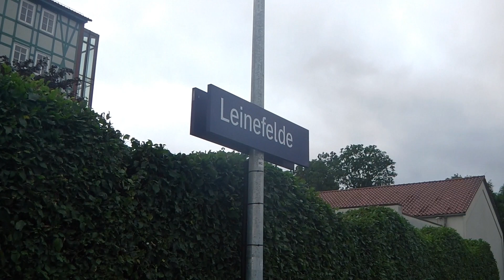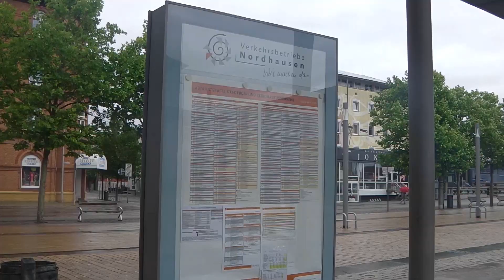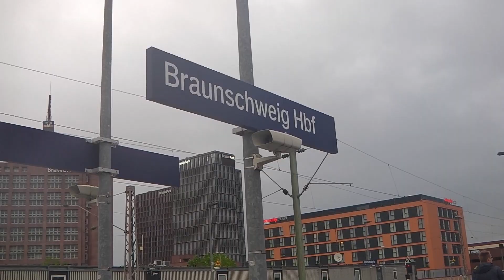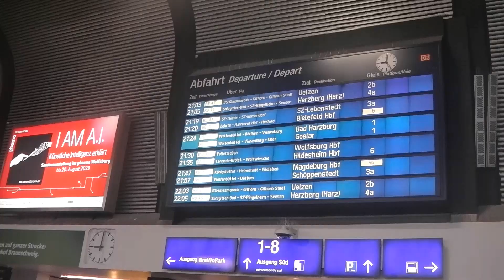Bahnfilme 2023 #16#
Ein Bahnfilm von Verschiedenen Orten .